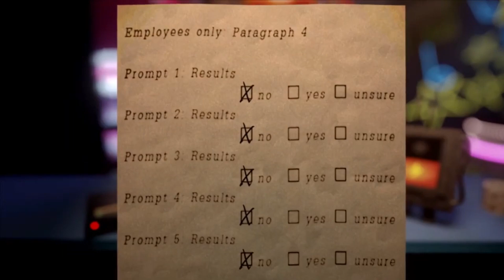FIVE NIGHTS AT FREDDY'S: The best horror games for you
Watch my new gameplay video to find out all about the new animatronics. Rocking songs, funny animations. So be sure to check out the video and get ready for FNAF ANIMATRONICS, have a fun time))
This game is super challenging, but very fun and exciting. Be sure to check it out today!